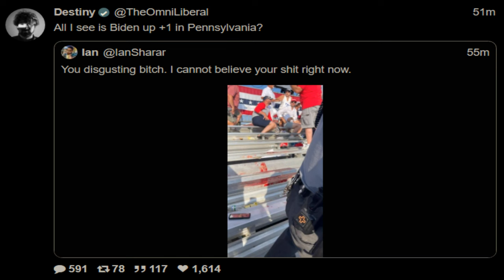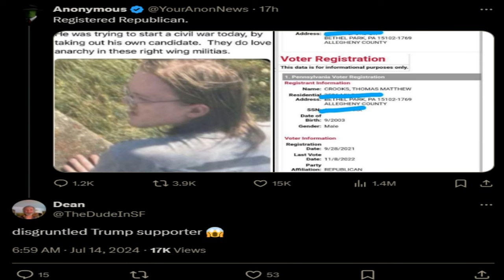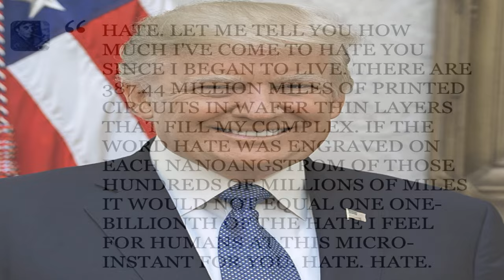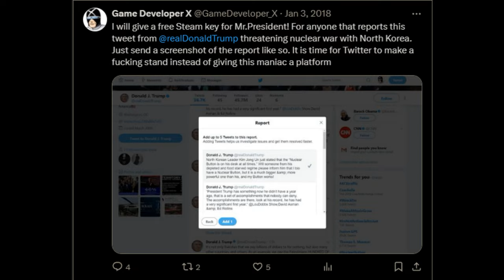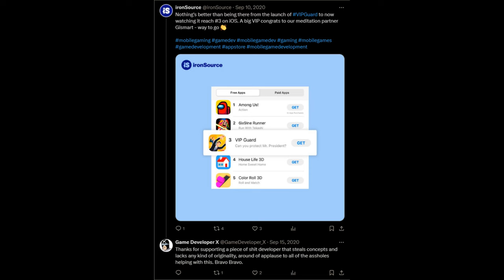Mr. President! Is A Purely Hypothetical Game Not Based On A Donald J. Trump or Any Assassination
Game: Mr. President

-- Sauce --
Abigail Shapiro
Ramius - Evenicle
Erza Scarlet - Dragon's Cry
Belle Delphine
Pipkin Pippa
Izumi Konata - Shirogane Hakuba
Aryana Schutze - Abridged Satoko

Get Down - Backstreet Boys
Never Forgive Me, Never Forget Me - Akira Yamaoka
Blue Bird - Yoshiki Mizuno
Catch Your Breath - CFO$
Witch (Left for Dead) - Mike Morasky
United States of America Anthem - Merica

-- Timestamps --
0:00 Hehe UwU I'm so owning the Snowflakes Pwease dwnt cancwel me
0:06 So let's say hypothetically
2:03 He's talking about the game!
3:17 The dev is kinda resmarted
3:50 Comedysplaining
4:14 Fortnite
4:41 Orange Man Game Bad
5:07 戦い 戦い 戦い 戦い 戦い 戦い 戦い 戦い 戦い 戦い 戦い 戦い 戦い 戦い 戦い 戦い 戦い 戦い 戦い 戦い 戦い 戦い 戦い 戦い 戦い 戦い 戦い 戦い 戦い 戦い 戦い 戦い 戦い 戦い 戦い 戦い 戦い 戦い 戦い 戦い 戦い 戦い 戦い 戦い 戦い 戦い 戦い 戦い 戦い 戦い 戦い 戦い 戦い 戦い 戦い 戦い 戦い 戦い 戦い 戦い 戦い 戦い 戦い 戦い 戦い 戦い 戦い 戦い 戦い 戦い 戦い 戦い 戦い 戦い 戦い 戦い 戦い 戦い 戦い 戦い 戦い 戦い 戦い 戦い 戦い 戦い 戦い 戦い 戦い 戦い 戦い 戦い 戦い 戦い 戦い 戦い 戦い 戦い 戦い 戦い 戦い 戦い 戦い 戦い 戦い 戦い 戦い 戦い 戦い 戦い 戦い 戦い 戦い 戦い 戦い 戦い 戦い 戦い 戦い 戦い 戦い 戦い 戦い 戦い 戦い 戦い 戦い 戦い 戦い 戦い 戦い 戦い 戦い 戦い 戦い 戦い 戦い 戦い 戦い 戦い 戦い 戦い 戦い 戦い 戦い 戦い 戦い 戦い 戦い 戦い 戦い 戦い 戦い 戦い 戦い 戦い 戦い 戦い 戦い 戦い 戦い 戦い 戦い 戦い 戦い 戦い 戦い 戦い 戦い 戦い 戦い 戦い 戦い 戦い 戦い 戦い 戦い 戦い 戦い 戦い 戦い 戦い 戦い 戦い 戦い 戦い 戦い 戦い 戦い 戦い 戦い 戦い 戦い 戦い 戦い 戦い 戦い 戦い 戦い 戦い 戦い 戦い 戦い 戦い 戦い 戦い 戦い 戦い 戦い 戦い 戦い 戦い 戦い 戦い 戦い 戦い 戦い 戦い 戦い 戦い 戦い 戦い 戦い 戦い 戦い 戦い 戦い 戦い 戦い 戦い 戦い 戦い 戦い 戦い 戦い 戦い 戦い 戦い 戦い 戦い 戦い 戦い 戦い 戦い 戦い 戦い 戦い 戦い 戦い 戦い 戦い 戦い 戦い 戦い 戦い 戦い 戦い 戦い 戦い 戦い 戦い 戦い 戦い 戦い 戦い 戦い 戦い 戦い 戦い 戦い 戦い 戦い 戦い 戦い 戦い 戦い 戦い 戦い 戦い 戦い 戦い 戦い 戦い 戦い 戦い 戦い 戦い 戦い 戦い 戦い 戦い 戦い 戦い 戦い 戦い 戦い 戦い 戦い 戦い 戦い 戦い 戦い 戦い 戦い 戦い 戦い 戦い 戦い 戦い 戦い 戦い 戦い 戦い 戦い 戦い 戦い 戦い 戦い 戦い 戦い 戦い 戦い 戦い 戦い 戦い 戦い 戦い 戦い 戦い 戦い 戦い 戦い 戦い 戦い 戦い 戦い 戦い 戦い 戦い 戦い 戦い 戦い 戦い 戦い 戦い 戦い 戦い 戦い 戦い 戦い 戦い 戦い 戦い 戦い 戦い 戦い 戦い 戦い 戦い 戦い 戦い 戦い 戦い 戦い 戦い 戦い 戦い 戦い 戦い 戦い 戦い 戦い 戦い 戦い 戦い 戦い 戦い 戦い 戦い 戦い 戦い 戦い 戦い 戦い 戦い 戦い 戦い 戦い 戦い 戦い 戦い 戦い 戦い 戦い 戦い 戦い 戦い 戦い 戦い 戦い 戦い 戦い 戦い 戦い 戦い 戦い 戦い 戦い 戦い 戦い 戦い 戦い 戦い 戦い 戦い 戦い 戦い 戦い 戦い 戦い 戦い 戦い 戦い 戦い 戦い 戦い 戦い 戦い 戦い 戦い 戦い 戦い 戦い 戦い 戦い 戦い 戦い 戦い 戦い 戦い 戦い 戦い 戦い 戦い 戦い 戦い 戦い 戦い 戦い 戦い 戦い 戦い 戦い 戦い 戦い 戦い 戦い 戦い 戦い 戦い 戦い 戦い 戦い 戦い 戦い 戦い 戦い 戦い 戦い 戦い 戦い 戦い 戦い 戦い 戦い 戦い 戦い 戦い 戦い 戦い 戦い 戦い 戦い 戦い 戦い 戦い 戦い 戦い 戦い 戦い 戦い 戦い 戦い 戦い 戦い 戦い 戦い 戦い 戦い 戦い 戦い 戦い 戦い 戦い 戦い 戦い 戦い 戦い 戦い 戦い 戦い 戦い 戦い 戦い 戦い 戦い 戦い 戦い 戦い 戦い 戦い 戦い 戦い 戦い 戦い 戦い 戦い 戦い 戦い 戦い 戦い 戦い 戦い 戦い 戦い 戦い 戦い 戦い 戦い 戦い 戦い 戦い 戦い 戦い 戦い 戦い 戦い 戦い 戦い 戦い 戦い 戦い 戦い 戦い 戦い 戦い 戦い 戦い 戦い 戦い 戦い 戦い 戦い 戦い 戦い 戦い 戦い 戦い 戦い 戦い 戦い 戦い 戦い 戦い 戦い 戦い 戦い 戦い 戦い 戦い 戦い 戦い 戦い 戦い 戦い 戦い 戦い 戦い 戦い 戦い 戦い 戦い 戦い 戦い 戦い 戦い 戦い 戦い 戦い 戦い 戦い 戦い 戦い 戦い 戦い 戦い 戦い 戦い 戦い 戦い 戦い 戦い 戦い 戦い 戦い 戦い 戦い 戦い 戦い 戦い 戦い 戦い 戦い 戦い 戦い 戦い 戦い 戦い 戦い 戦い 戦い 戦い 戦い 戦い 戦い 戦い 戦い 戦い 戦い 戦い 戦い 戦い 戦い 戦い 戦い 戦い 戦い 戦い 戦い 戦い 戦い 戦い 戦い 戦い 戦い 戦い 戦い 戦い 戦い 戦い 戦い 戦い 戦い 戦い 戦い 戦い 戦い 戦い 戦い 戦い 戦い 戦い 戦い 戦い 戦い 戦い 戦い 戦い 戦い 戦い 戦い 戦い 戦い 戦い 戦い 戦い 戦い 戦い 戦い 戦い 戦い 戦い 戦い 戦い 戦い 戦い 戦い 戦い 戦い 戦い 戦い 戦い 戦い 戦い 戦い 戦い 戦い 戦い 戦い 戦い 戦い 戦い 戦い 戦い 戦い 戦い 戦い 戦い 戦い 戦い 戦い 戦い 戦い 戦い 戦い 戦い 戦い 戦い 戦い 戦い 戦い 戦い 戦い 戦い 戦い 戦い 戦い 戦い 戦い 戦い 戦い 戦い 戦い 戦い 戦い 戦い 戦い 戦い 戦い 戦い 戦い 戦い 戦い 戦い 戦い 戦い 戦い 戦い 戦い 戦い 戦い 戦い 戦い 戦い 戦い 戦い 戦い 戦い 戦い 戦い 戦い 戦い 戦い 戦い 戦い 戦い 戦い 戦い 戦い 戦い 戦い 戦い 戦い 戦い 戦い 戦い 戦い 戦い 戦い 戦い 戦い 戦い 戦い 戦い 戦い 戦い 戦い 戦い 戦い 戦い 戦い 戦い 戦い 戦い 戦い 戦い 戦い 戦い 戦い 戦い 戦い 戦い 戦い 戦い 戦い 戦い 戦い 戦い 戦い 戦い 戦い 戦い 戦い 戦い 戦い 戦い 戦い 戦い 戦い 戦い 戦い 戦い 戦い 戦い 戦い 戦い 戦い 戦い 戦い 戦い 戦い 戦い 戦い 戦い 戦い 戦い 戦い 戦い 戦い 戦い 戦い 戦い 戦い 戦い 戦い 戦い 戦い 戦い 戦い 戦い 戦い 戦い 戦い 戦い 戦い 戦い 戦い 戦い 戦い 戦い 戦い 戦い 戦い 戦い 戦い 戦い 戦い 戦い 戦い 戦い 戦い 戦い 戦い 戦い 戦い 戦い 戦い 戦い 戦い 戦い 戦い 戦い 戦い 戦い 戦い 戦い 戦い 戦い 戦い 戦い 戦い 戦い 戦い 戦い 戦い 戦い 戦い 戦い 戦い 戦い 戦い 戦い 戦い 戦い 戦い 戦い 戦い 戦い 戦い 戦い 戦い 戦い 戦い 戦い 戦い 戦い 戦い 戦い 戦い 戦い 戦い 戦い 戦い 戦い 戦い 戦い 戦い 戦い 戦い 戦い 戦い 戦い 戦い 戦い 戦い 戦い 戦い 戦い 戦い 戦い 戦い 戦い 戦い 戦い 戦い 戦い 戦い 戦い 戦い 戦い 戦い 戦い 戦い 戦い 戦い 戦い 戦い 戦い 戦い 戦い 戦い 戦い 戦い 戦い 戦い 戦い 戦い 戦い 戦い 戦い 戦い 戦い 戦い 戦い 戦い 戦い 戦い 戦い 戦い 戦い 戦い 戦い 戦い 戦い 戦い 戦い 戦い 戦い 戦い 戦い 戦い 戦い 戦い 戦い 戦い 戦い 戦い 戦い 戦い 戦い 戦い 戦い 戦い 戦い 戦い 戦い 戦い 戦い 戦い 戦い 戦い 戦い 戦い 戦い 戦い 戦い 戦い 戦い 戦い 戦い 戦い 戦い 戦い 戦い 戦い 戦い 戦い 戦い 戦い 戦い 戦い 戦い 戦い 戦い 戦い 戦い 戦い 戦い 戦い 戦い 戦い 戦い 戦い 戦い 戦い 戦い 戦い 戦い 戦い 戦い 戦い 戦い 戦い 戦い 戦い 戦い 戦い 戦い 戦い 戦い 戦い 戦い 戦い 戦い 戦い 戦い 戦い 戦い 戦い 戦い 戦い 戦い 戦い 戦い 戦い 戦い 戦い 戦い 戦い 戦い 戦い 戦い 戦い 戦い 戦い 戦い 戦い 戦い 戦い 戦い 戦い 戦い 戦い 戦い 戦い 戦い 戦い 戦い 戦い 戦い 戦い 戦い 戦い 戦い 戦い 戦い 戦い 戦い 戦い 戦い 戦い 戦い 戦い 戦い 戦い 戦い 戦い 戦い 戦い 戦い 戦い 戦い 戦い 戦い 戦い 戦い 戦い 戦い 戦い 戦い 戦い 戦い 戦い 戦い 戦い 戦い 戦い 戦い 戦い 戦い 戦い 戦い 戦い 戦い 戦い 戦い 戦い 戦い 戦い 戦い 戦い 戦い 戦い 戦い 戦い 戦い 戦い 戦い 戦い 戦い 戦い 戦い 戦い 戦い 戦い 戦い 戦い 戦い 戦い 戦い 戦い 戦い 戦い 戦い 戦い 戦い 戦い 戦い 戦い 戦い 戦い 戦い 戦い 戦い 戦い 戦い 戦い 戦い 戦い 戦い 戦い 戦い 戦い 戦い 戦い 戦い 戦い 戦い 戦い 戦い 戦い 戦い 戦い 戦い 戦い 戦い 戦い 戦い 戦い 戦い 戦い 戦い 戦い 戦い 戦い 戦い 戦い 戦い 戦い 戦い 戦い 戦い 戦い 戦い 戦い 戦い 戦い 戦い 戦い 戦い 戦い 戦い 戦い 戦い 戦い 戦い 戦い 戦い 戦い 戦い 戦い 戦い 戦い 戦い 戦い 戦い 戦い 戦い 戦い 戦い 戦い 戦い 戦い 戦い 戦い 戦い 戦い 戦い 戦い 戦い 戦い 戦い 戦い 戦い 戦い 戦い 戦い 戦い 戦い 戦い 戦い 戦い 戦い 戦い 戦い 戦い 戦い 戦い 戦い 戦い 戦い 戦い 戦い 戦い 戦い 戦い 戦い 戦い 戦い 戦い 戦い 戦い 戦い 戦い 戦い 戦い 戦い 戦い 戦い 戦い 戦い 戦い 戦い 戦い 戦い 戦い 戦い 戦い 戦い 戦い 戦い 戦い 戦い 戦い 戦い 戦い 戦い 戦い 戦い 戦い 戦い 戦い 戦い